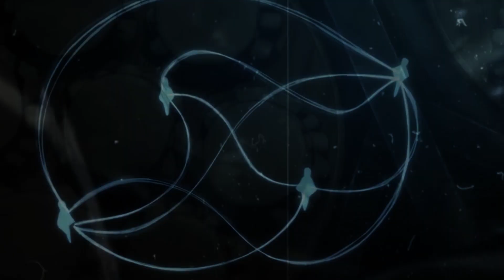Eren holt zur Rache aus - Attack on Titan Staffel 4 (Folge 1-3) | Review (ft. Akira!)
Baka und Akira versuchen spontan an etwas, was beide noch nie gemacht haben: Anime Folgen reviewen. Was kann schon schief gehen?

Wenn ihr mich noch öfter hören wollt, besucht Unlimited Ammo. Dort bin ich in vielen Podcast dabei (oder vernichte Pokemon)